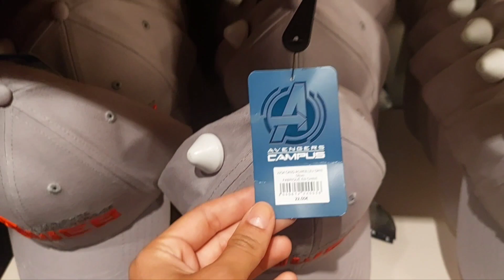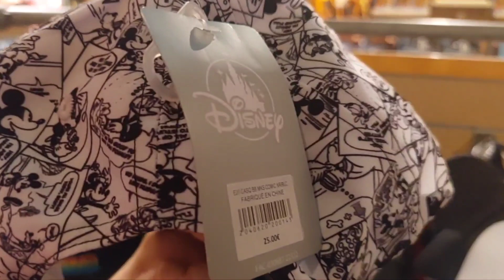EARS COLLECTION DISNEYLAND PARIS JUNE 2023 | SUMMER EDITION | NEWS DISNEYLAND PARIS 2023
¡¡¡¡HOLA SOY MJ BIENVENID@S A MI CANAL! EN ESTE VÍDEO PODRÉIS ENCONTRAR LA COLECCIÓN DE OREJAS, SOMBREROS Y GORRAS PARA COMBATIR EL CALOR ESTE VERANO EN DISNEYLAND PARIS ACTUALIZADA.